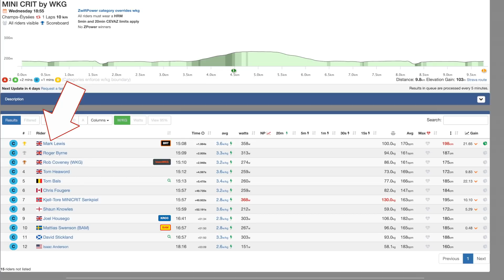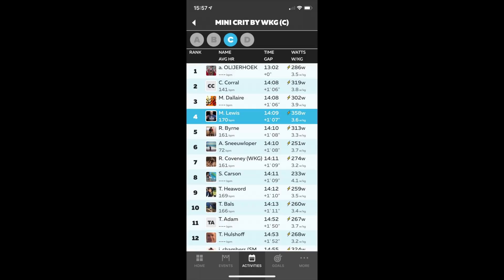First ZWIFT WIN, ultimate ROCKER arrives and DONUTS | Training Vlog #003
Picked up my BEST ZWIFT RESULT yet, took delivery of the Wahoo Kickr Rocker plate and ate all sorts of crap.

#003 Monday 14th Dec - Fri 18th Dec

This is a training Vlog, it is nothing more than a simple, quickly put together, summary of my recent training, thoughts and insights. It is not a well produced video on anything in particular so may only be of interest to someone following my training routine (if such a person even exists 😂) Watch at your own risk but, if you are new to the channel, it may not be the best place to start!